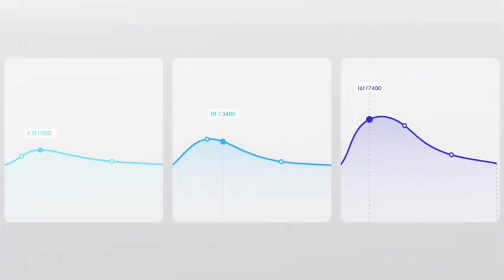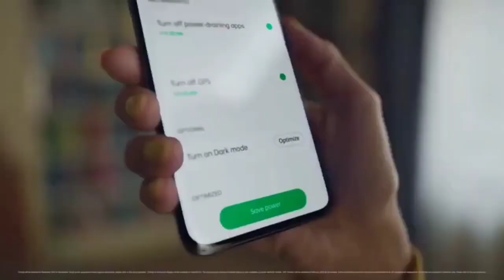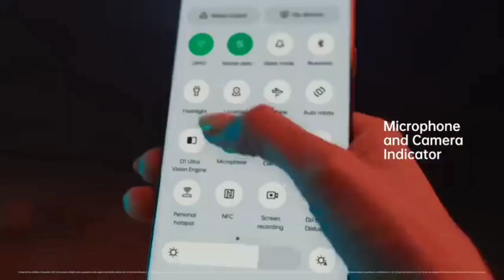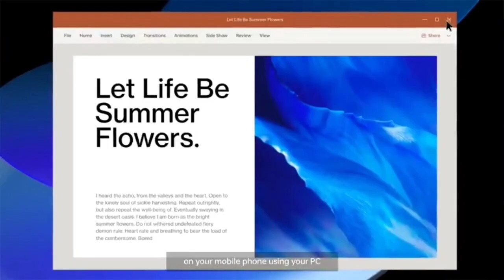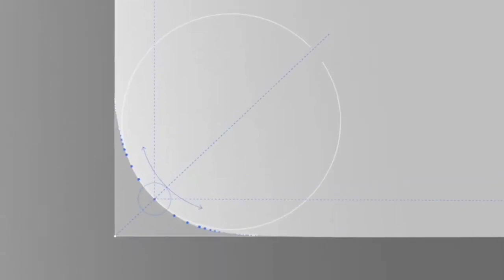Oppo F19 Pro Colour Os 12 Official Update Review | New Version C.03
Oppo F19 Pro Android 12 Official Update | Colour Os 12 Official Update Rollout Start | New Version C.03 Review

OPPO F19-F19 PRO-F19S-F19 PRO PLUS COLOROS 12 UPDATE AND TOP 10 FEATURES-RELEASE DATE
COLOROS 12
how to update android 11 in samsung s10 plus
how to update android 11 in samsung a30
how to update android 11 in samsung a50s
how to update android 11 in redmi
how to update android 11 in poco x3
how to update android 11 in oneplus 7 pro